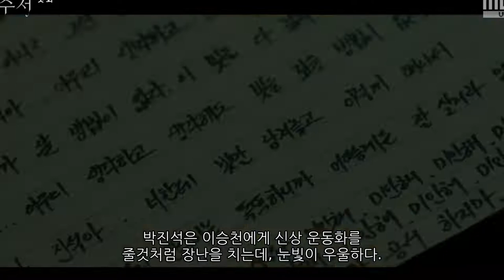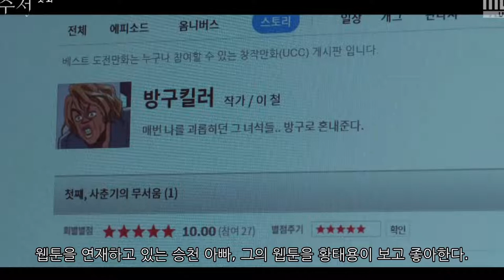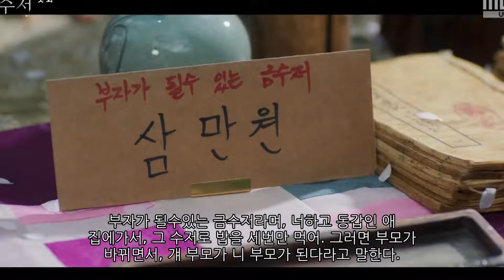금수저로 밥 3번 먹으면 재벌 아들 된다.(금수저1회)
흙수저인 주인공 승천은 대한민국이란 계급사회에서 흙수저를 탈출하고 싶어한다. 그러던 차에 한 할머니가 파는 금수저를 3만원에 산다. 그 할머니가 이 금수저로 동갑인 재벌 친구 집에서 밥을 세번 먹으면 부모님을 바꿀수있다는 말을 한다. 믿진 않았지만, 금수저가 되고싶은 강렬한 소망떄문에 실행을 해보기로 한다.